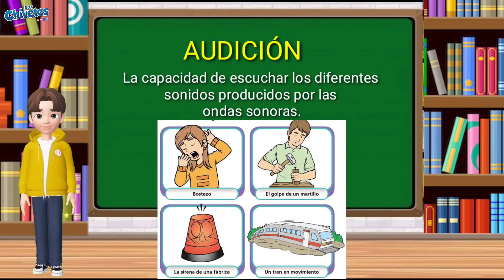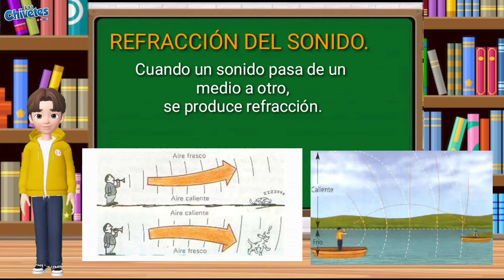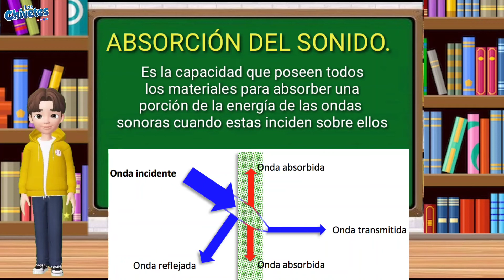EL SONIDO Y ONDAS SONORAS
en este video explico el sonido, los sonidos y sus propiedades, onda sonoras

Si quieres más material entra aquí